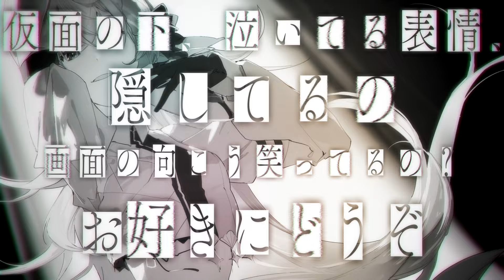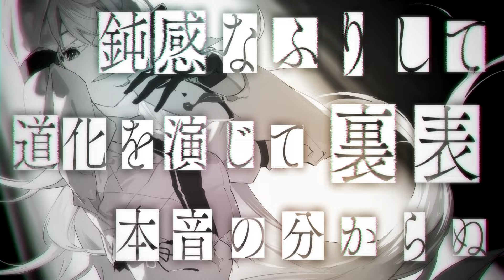仮面ノ少女(feat.箱庭ハノ)/冨田悠斗【Music Video】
CeVIO AI 箱庭ハノ×箱庭コト 「箱庭共鳴-ハコニワレゾナンス-」収録曲
「仮面ノ少女」のMusic Videoを公開🕊🤍

■Vocal：箱庭ハノ
■Music & Lyrics & Arrangement：冨田悠斗
■Illust：カラスロ
■Movie：鳴宮ユキ
■Mix：冨田悠斗

Produced by MARUMOCHI

●箱庭共鳴-ハコニワレゾナンス-のXFDも公開中🐰

●CeVIO AI 箱庭ハノ・箱庭コトとは
CeVIO AIとは、最新鋭のAI技術により、人間の声質・癖・歌い方を高精度に再現することができる音声創作ソフトウェアです。